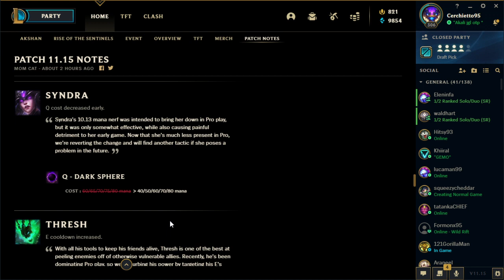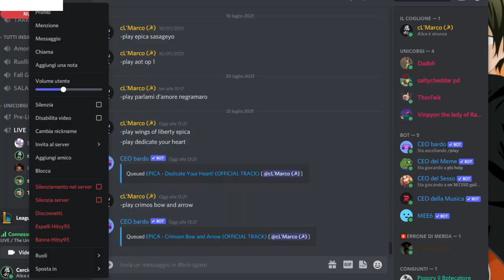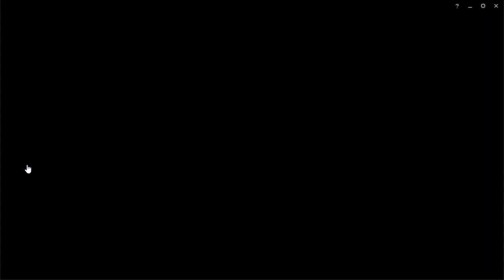Merclolledí - Live del 21/07/2021